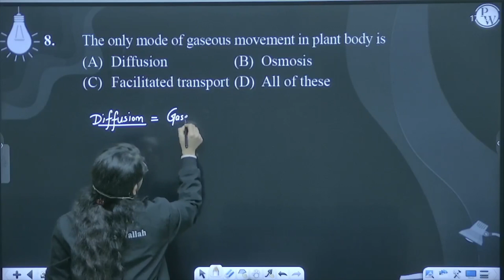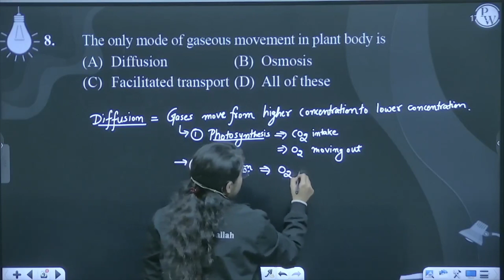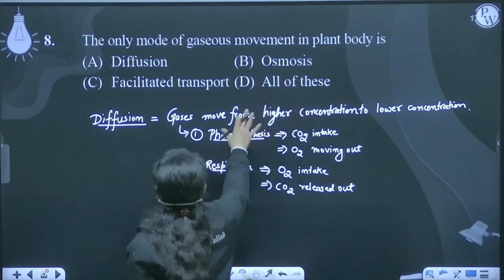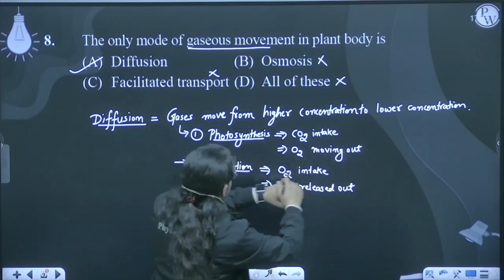The only mode of gaseous movement in plant body is....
The only mode of gaseous movement in plant body is 📲PW App